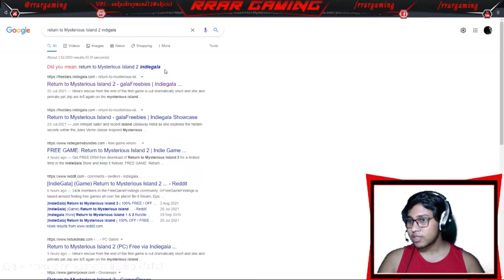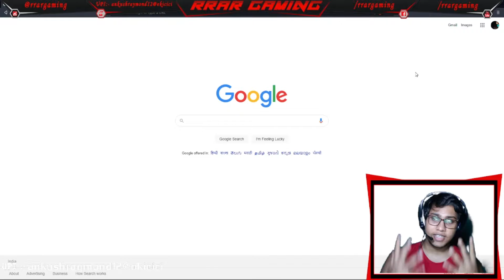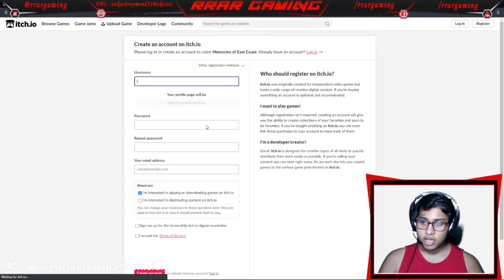Free Games For PC itcho indigala | Part 10 | RRAR Gaming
💰 UPI :- ankushraymond12@okicici

Specs:-
AMD R3 2200G
16gb Ram
240gb SSD
1TB hdd
Realme 3 Phone
ASrock Motherboard
LG CRT Monitor
Zebronics Case
CosmicByte Stardust
Circle 400W Power Supply
Cosmic Byte Corona Keyboard
Logitech MX 518
BenQ monitor
Claw Controller